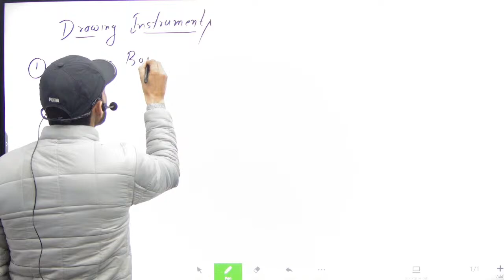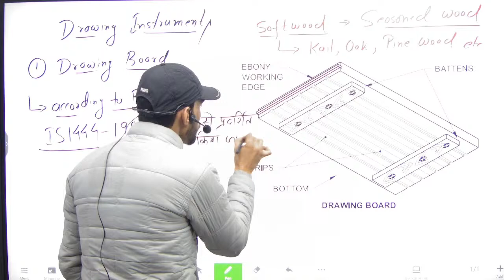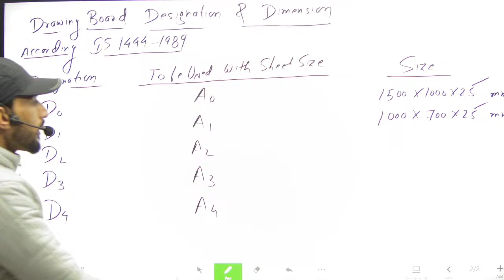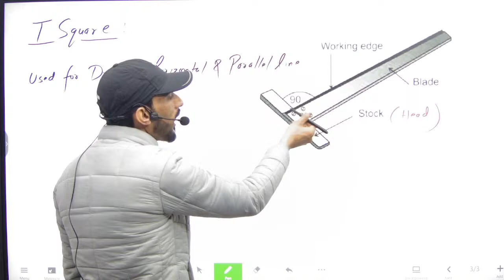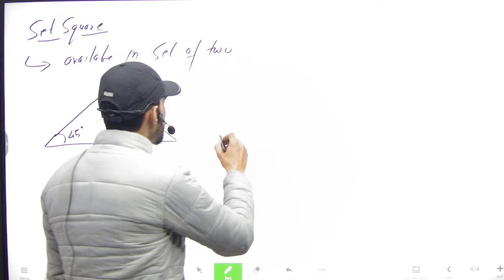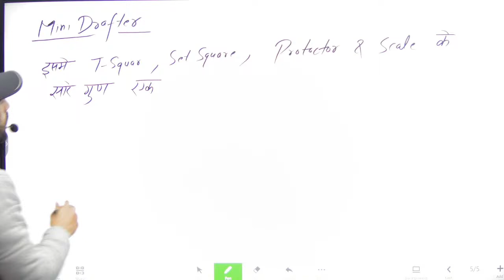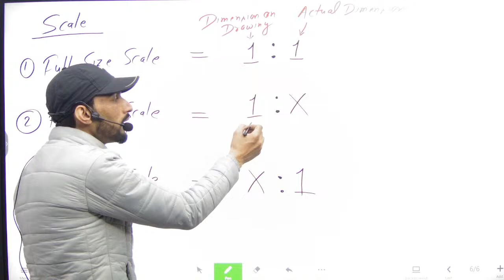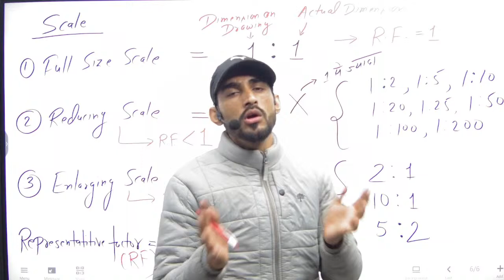Engineering Drawing | Drawing Instruments and their uses | Engineering Drawing Lectures By Vijay Sir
📲 Connect with
I'm on Instagram as @make_it_easy_yt. Install the app to follow my photos and videos.

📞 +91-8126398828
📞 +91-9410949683